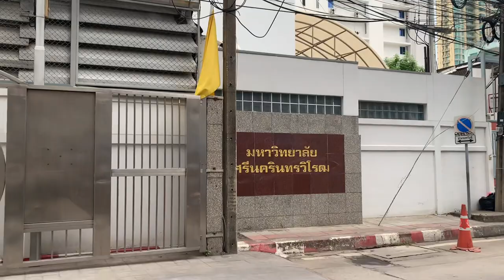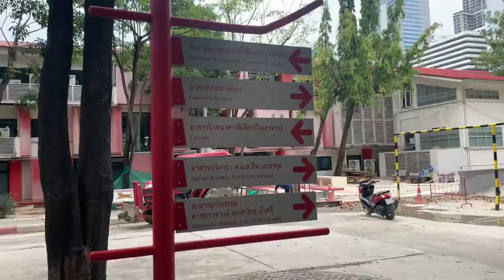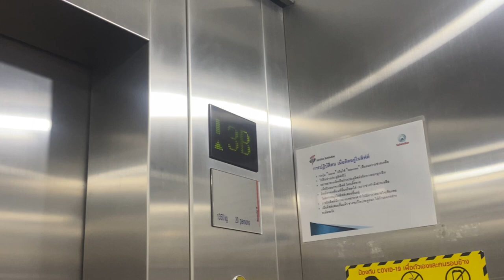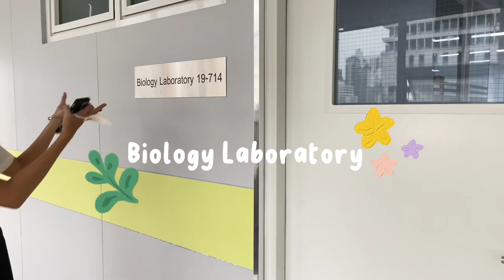Vlog SWU193 B32: Review SWU and Faculty of Science ✨